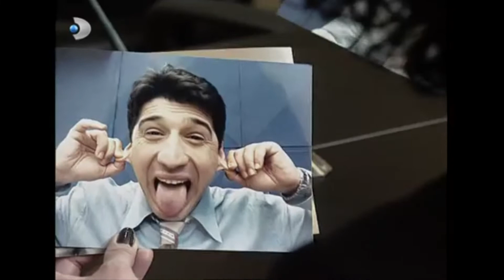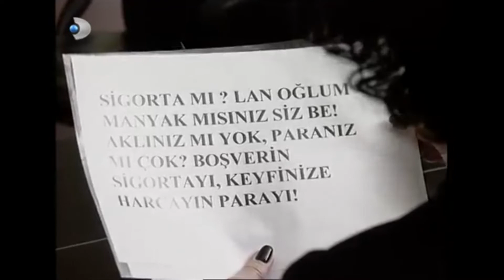Ruhsar, Mazhar’ın İşini Bozdu! - Ruhsar 16. Bölüm